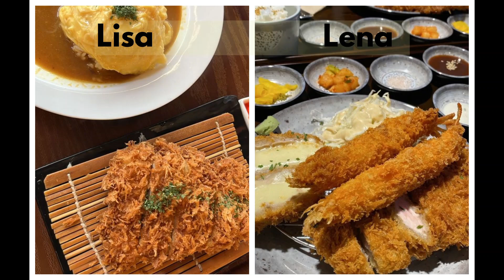Lisa or Lena food | Food Eating Challenge Video | Lisa or Lena Food Edition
Welcome Guys!!

We appreciate you seeing the video.